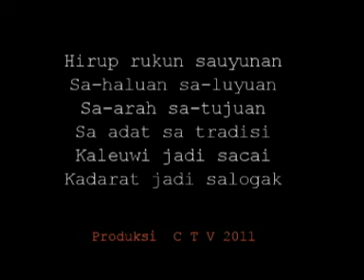GOTONG ROYONG I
RAMBATE RATA HAYUA!
GAWE SARENG BABARENGAN, SALUYUAN SAHALUAN
ANU GEDE JADI LEUTIK ANU LEUTIK JADI SAMPURNA